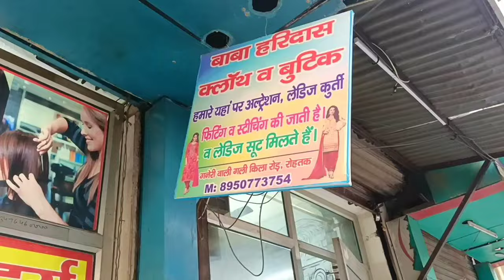आज मैं गई सूट सिलने देने देखो कौन से बुटीक में तैयार करवाए डिजाइनर सूट और कौन से लेकर आई नये सूट 😎🙏